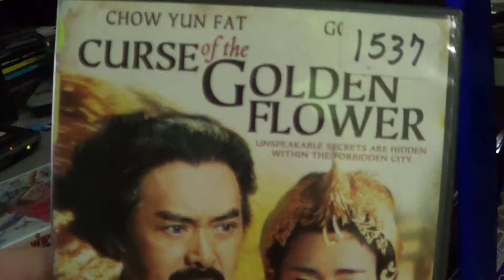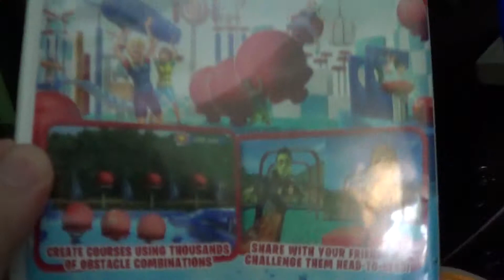DVD + Blu-ray + Wii Game I Took out of the Library On 5/18/17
Includes Curse Of the Golden Flower, Moonrise Kingdom and Wipeout Create and Crash